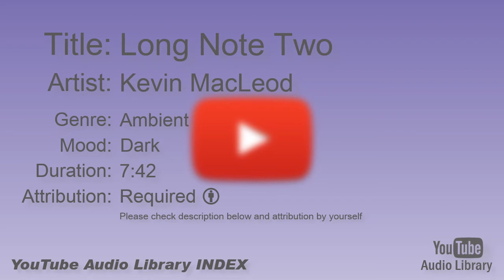Long Note Two Kevin MacLeod Ambient Dark YouTube Audio Library BGM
Title:  Long Note Two
Artist:  Kevin MacLeod
Genre:  Ambient
Mood:  Dark
Duration:  7:42
Attribution: Required